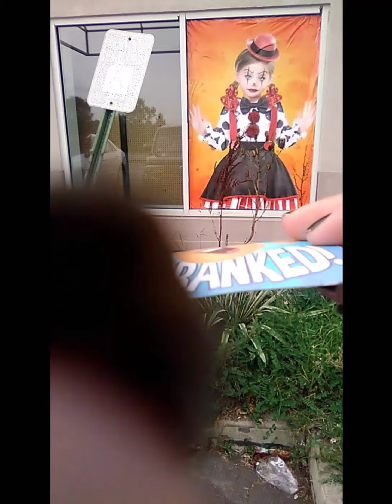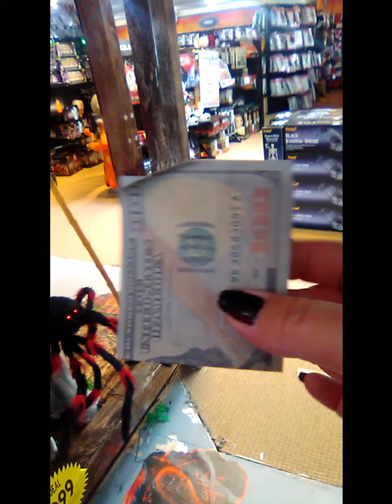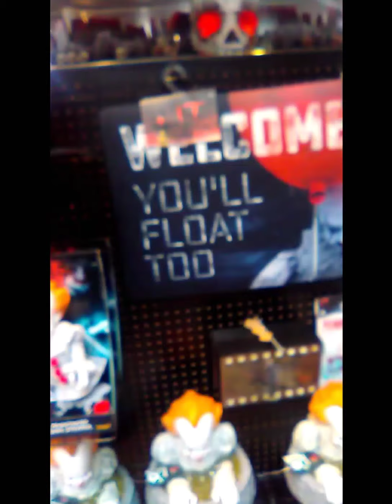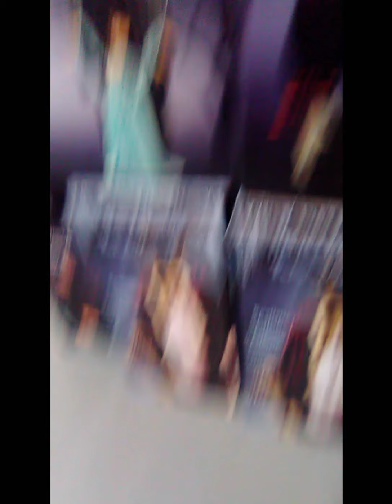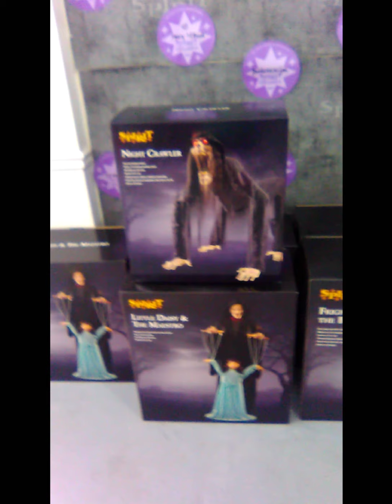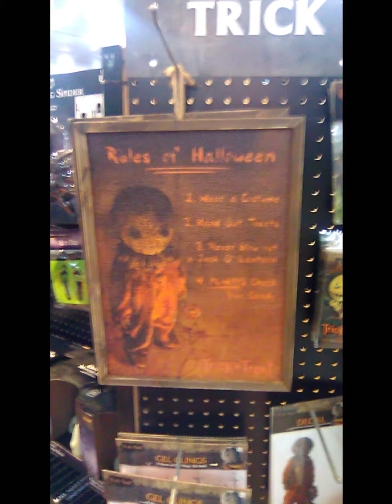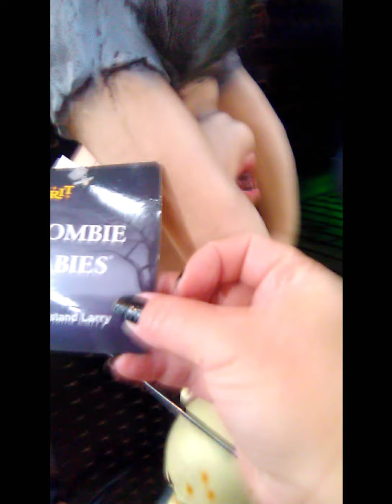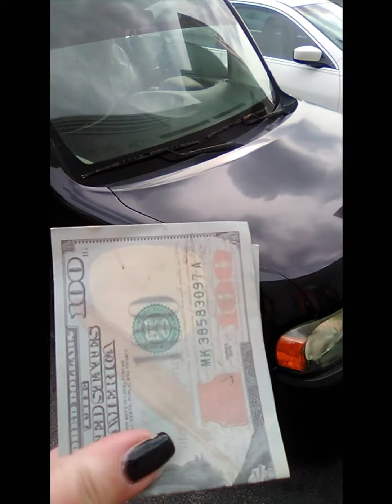Spirit Halloween trying to prank somebody, it's harder than it looks 🤬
okay as you see we're at Spirit Halloween tons of animatronics left cases and cases of what you see is what they got, I think they're overstocked, just a little secret we know the manager from Spirit Halloween, she said a lot of different animatronics are coming in the store however it was only supposed to be an online purchase only, for an example whack-a-mole clown, cage girl with the clown, tug of war and that's all I'm trying you🤫 it's not what you know it's who you know she even said she would put them aside for us in the back so yay to us 👏👏